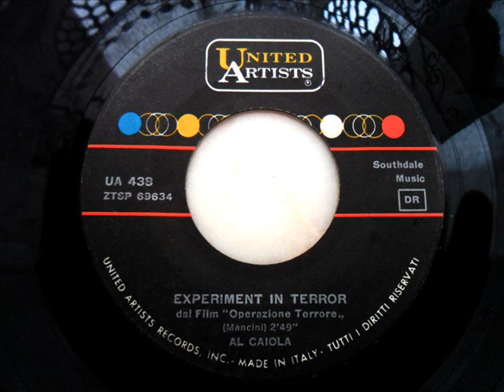Al caiola - Experiment in terror ( IT)